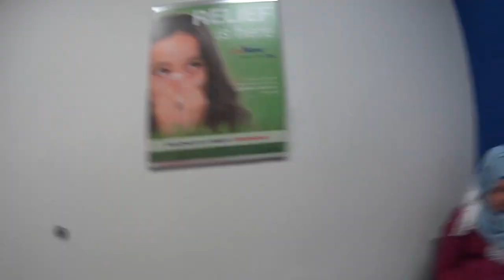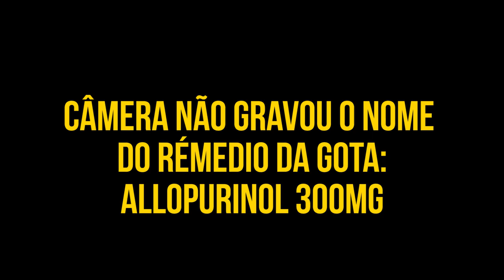PÉ INCHADO E MEDO DE TUBARÕES | EP. 57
Dan foi parar na clinica com o pé inchado, o que aconteceu? Também fomos no cinema assistimos 47 meteres down, e o medo de tubarões como foi?.. Clique no GOSTEI e COMPARTILHE para o canal crescer!!, tmj 😛👍